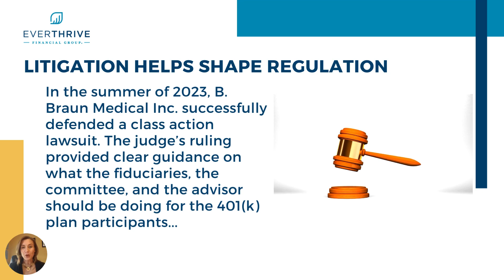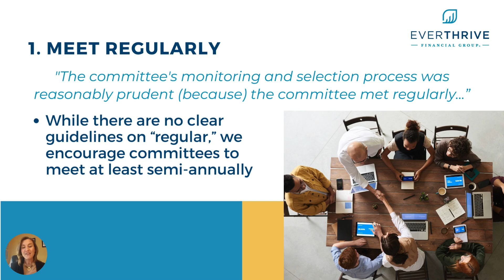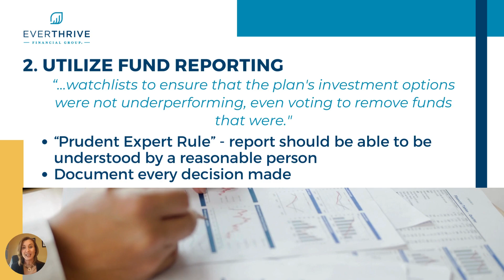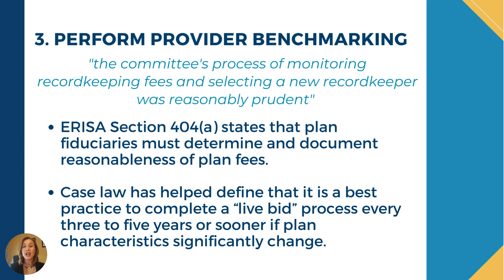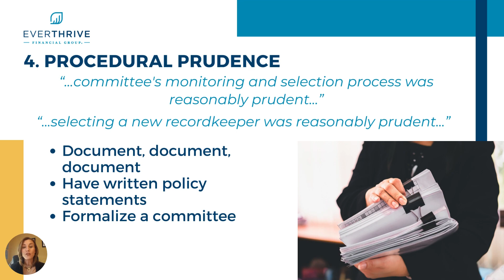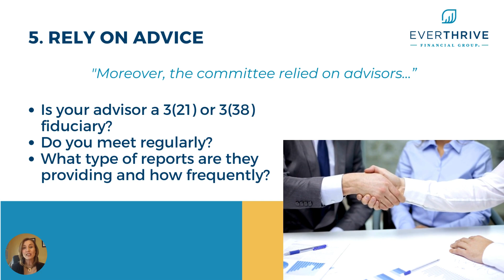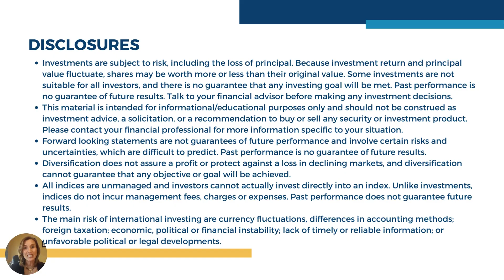What Are You Paying For? Courts Advice on What You Should Expect from Your 401(k) Advisor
Financial advisors can be a vital resource for helping a company manage a 401(k) plan. Chances are if you are associated with your company’s plan, you are probably working with one.

The judge’s words in the B. Braun Medical lawsuit provided guidance on how a 401(k) committee should manage their plan and how a partnership with the right advisor can lead to successful outcomes.

In this video, Jamie Kertis outlines the take-aways from the judge’s ruling and expands upon what you are paying for when it comes to advisor services.